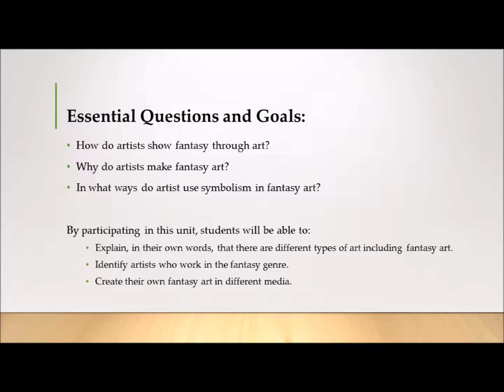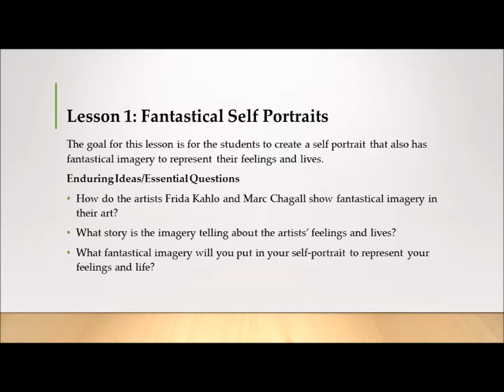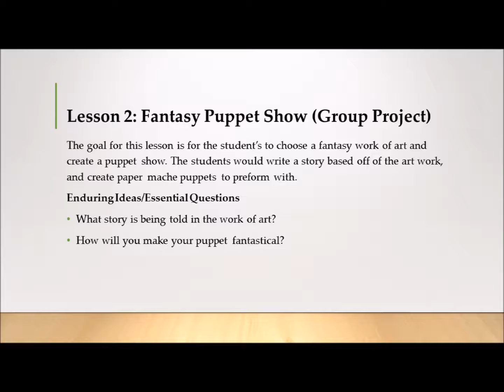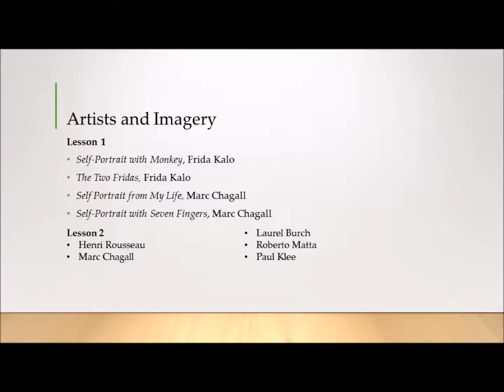Indie Presentation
5 slide description of my independent unit project.